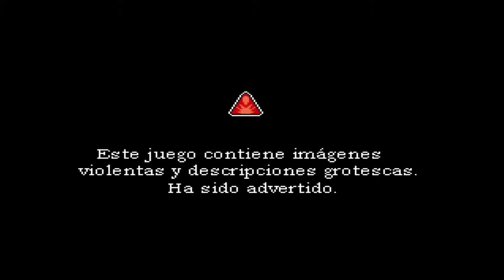¿MI HERMANITA? RIKANA MILLIEFIORI - #4 - mix ore en español (rpg maker)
aqui les traigo un nuevo video para el canal y les traigo un gameplay en español del rpg maker mix ore y esta vez elegimos la ruta de rikana milliefiori y es la ¿hermanita? de kantarou espero que les guste
el juego fue creado por charon el creador de yanderella aqui abajo les dejare el link para descargar mix ore